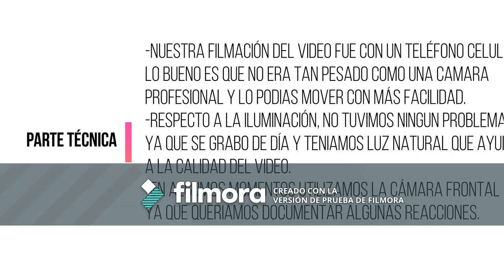Blog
Video 3.
Tema: Blog sobre un partido de fútbol
Grupo: 2-8
Equipo:
Apodaca Alvarez Cynthia
Rios Casstro Alberto
Peraza Gastelum Eduardo
Olivas Urias Xiomara